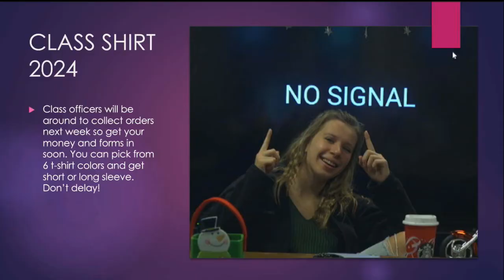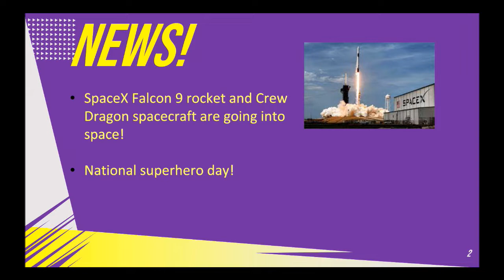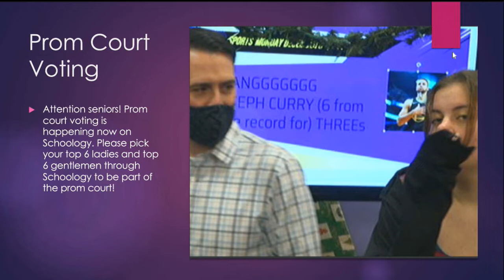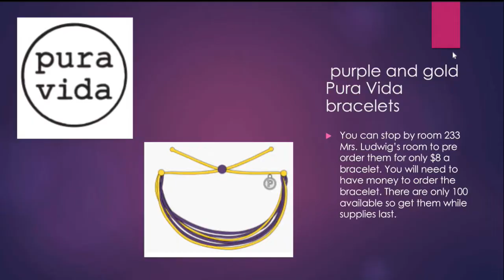2022 04 28